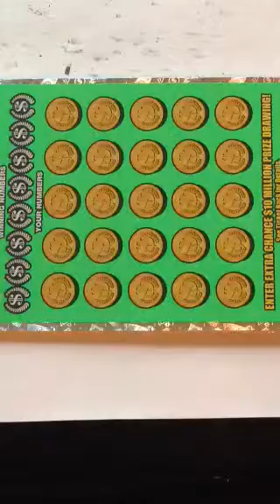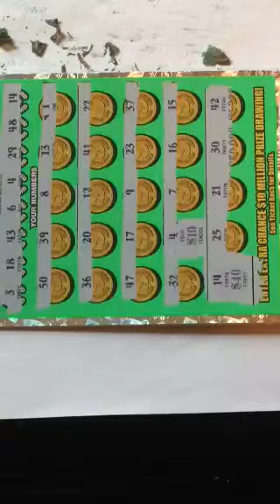Big win on Georgia Lottery scratch off ticket $10 Million Cash Spectacular